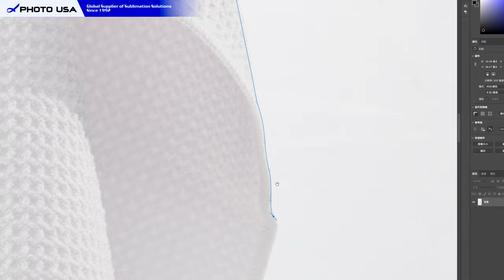Personalize a Desk Mat | Sublimation Gaming Mouse Pad | Big Mouse Pad - Photo USA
- Sublimation Gaming Mouse Pad -
Create the coolest custom gaming space with our sublimation gaming mouse pad! This large size keyboard mouse mat has non-slip rubber base and smooth fabric top for easy and smooth mouse glide. It comes in 4 sizes that are large enough to hold your mouse, keyboard, laptop and other desktop items. Moreover, you can print the coolest design you love on this mouse pad to create the coolest custom desk mat for your games and work.

- About Photo USA -
Photo USA is the leading manufacturer of dye-sublimation ceramics and a full range of dye-sublimation image products. We develop and sell the products to be processed with dye-sublimation presses, the dye-sublimation presses to create high-quality ceramic images, and the full range of sublimation machines and raw materials for making high-quality ceramic products. Established in 1992, we pride ourselves on being one of the large sublimation mug providers in the world.

WeChat: PhotoUSA-Meikeda